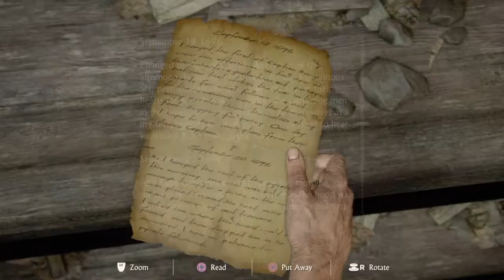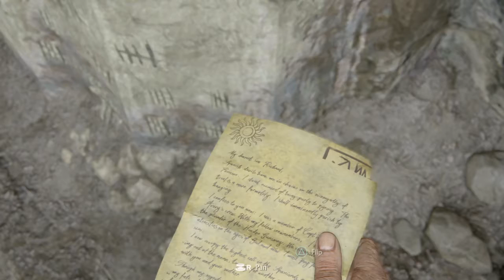Uncharted 4: A Thief’s End Jeremy Springer